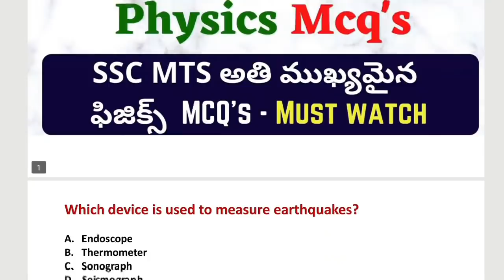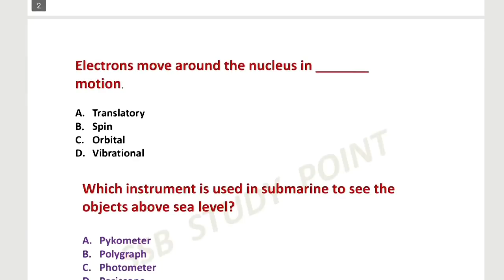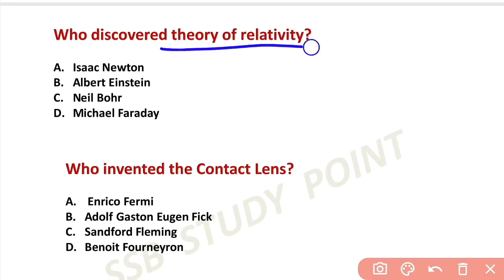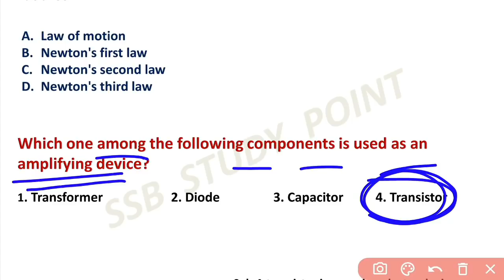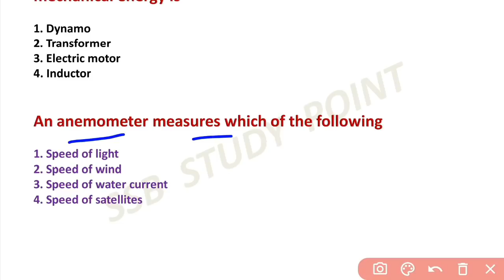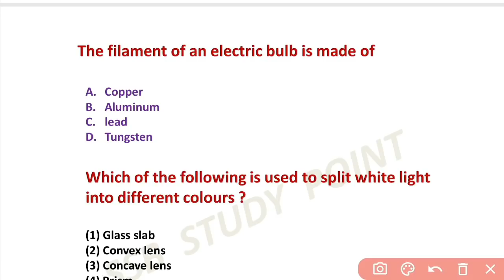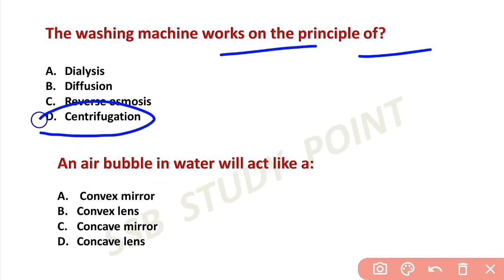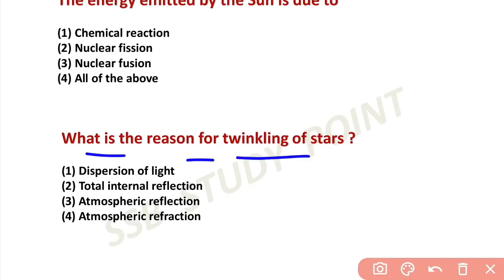SSC MTS 2021 Telugu| Most Important Physics Questions |Frequently Asked MTS bits Telugu|GS Classes